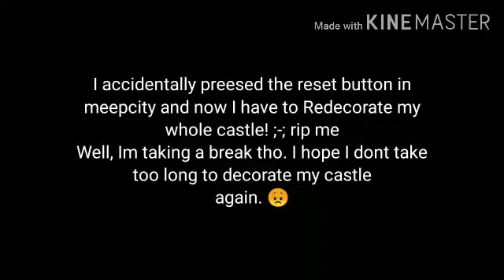bad news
I'm not sad about it tho. it's just a game.